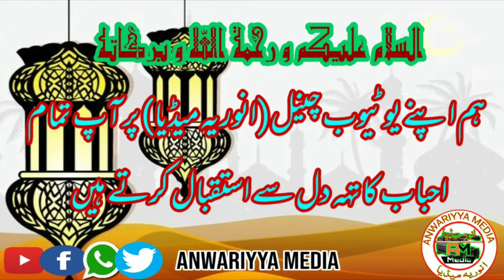Mufti Asjad Muinul Mudarrisin Darul Uloom Deoband Saharanpur